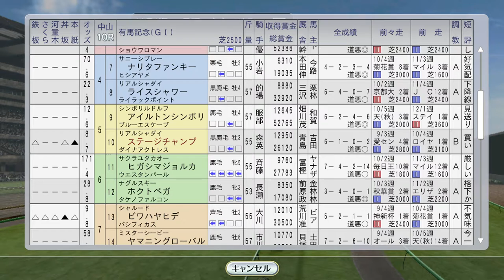【ウイニングポスト8 2016】有馬記念 ミホノブルボンvsトウカイテイオーvsメジロマックイーンvsステージチャンプ 1993年12月4週【競馬ゲーム】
年度代表馬選びが大混戦なだけに、この有馬記念の結果が大きく左右することは確実（前年もブルボンが勝って年度代表馬になりました）。東京大賞典でもチャンピオンCに続き、トウケイニセイとミスタートウジンがぶつかります。次代を背負うサクラローレルがホープフルSに出走。なお、ミホノブルボン、トウカイテイオー、メジロマックイーン、ミスタートウジンはこのレースが引退戦です

（前）12月3週 朝日杯FS、ナリタブライアンにビコーペガサスが挑む：
ミホノブルボン、トウカイテイオー、メジロマックイーン、ミスタートウジン、アドラーブルが金札殿堂入り！1993年末引退処理：
1994年1月1週 鳳との対決。フジキセキでヤマニンパラダイスと勝負！

1994年1月1～2週 アグネスパレードでクラブ馬初重賞制覇！鳳カンナご乱心、ファレノプシス、キズナの母購入：